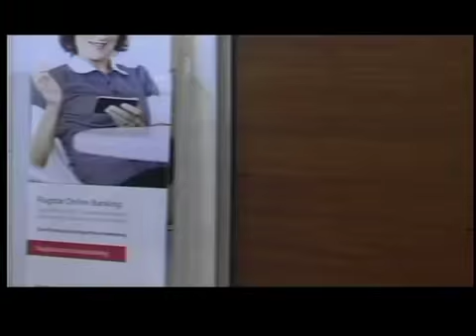Diana Lewis, a look back at her amazing career